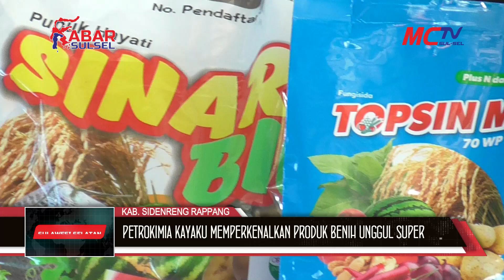PETROKIMIA KAYAKU MEMPERKENALKAN PRODUK BENIH UNGGUL SUPER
MENJAWAB KEBUTUHAN PETANI AKAN BENIH JAGUNG YANG BERKWALITAS UNTUK PENINGKATAN HASIL PERTANIAN/ PETROKIMIA KAYAKU MEMPERKENALKAN PRODUK BENIH UNGGUL SUPER YAKNI BENIH JAGUNG HYBRIDA OLIMPUS/ SELAIN ITU JUGA DI PERKENALKAN PRODUK HERBISIDA GLORY 336 SC KEPADA MASYARAKAT KHUSUSNYA PETANI JAGUNG DI KABUPATEN SIDRAP
KEGIATAN INI DI GELAR DI RUMAH MAKAN LABUGIS JALAN POROS SIDRAP PARE PARE  KELURAHAN LAKESSI KECAMATAN MARITENGNGAE KABUPATEN SIDRAP 20 JULI 2024 ACARA DI KEMAS DALAM NUANSA KEKELUARGAAN DAN PENUH KE AKRABAN
SEJUMLAH PETANI DAN DISTRIBUTOR DARI BERBAGAI WILAYAH DI KABUPATEN SIDRAP TERLIHAT HADIR DALAM KEGIATAN INI
ARDI LUKMAN HAKIM SELAKU KOORDINATOR PT PETROKIMIA KAYAKU WILAYAH SIDRAP SOPPENG/WAJO DAN BONE MENYAMPAIKAN ADA DUA PRODUK YANG DI PERKENALKAN YAKNI BENIH UNGGUL SUPER YAKNI BENIH JAGUNG HYBRIDA OLIMPUS/ DAN PRODUK HERBISIDA GLORY 336 SC
IA MENYAMPAIKAN BENIH UNGGUL SUPER BENIH JAGUNG HYBRIDA OLIMPUS INI MEMEILIKI BANYAK KELEBIHAN SEPERTI UNGGUL DI LAHAN PERTANIAN PEGUNUNGAN YANG TOLERAN DENGAN KEKERINGAN DAN BUSUK BATANG/SERTA TAHAN TERHADAP PENYAKAIT YANG MENJADI KENDALA PARA PETANI/ SELAIN ITU UNTUK PRODUK HERBISIDA GLORY 336 SC MEMILIKI KEUNGGULAN KARENA CUKUP SPESIFIK TERHADAP GULMA GULMA JENIS TULANGAN YANG SULIT UNTUK DI KENDALIKAN
IA PUN BERHARAP PENGENDALIAN GULMA DI TANAMAN JANGUNG INI DAPAT TERATASI SERTA DENGAN BIBIT UNGGUL YANG DI TAWARKAN PENINGKATAN KWALITAS PRODUKSI PARA PETANI JANGUNG KHUSUNYA DI KABUPATEN SIDRAP LEBIH MENINGKAT
ACARA INI PUN DI ISI DENGAN TANYA JAWAB SEPUTAR PRODUK DAN SHARING TERKAIT SEPUTAR PERTANIAN JANGUNG